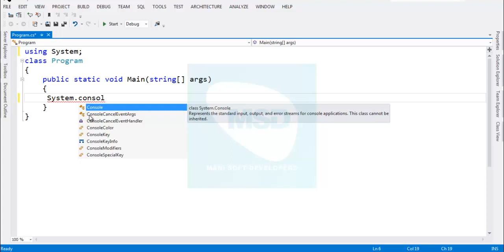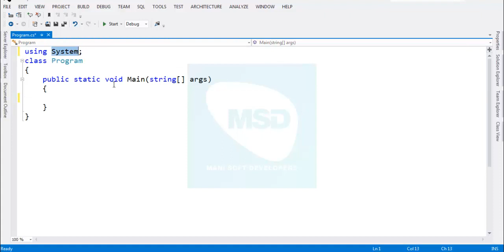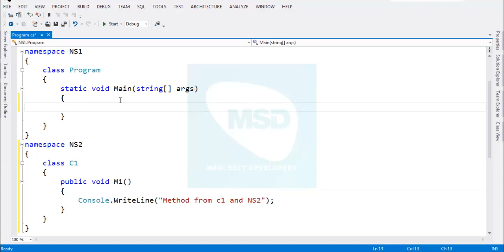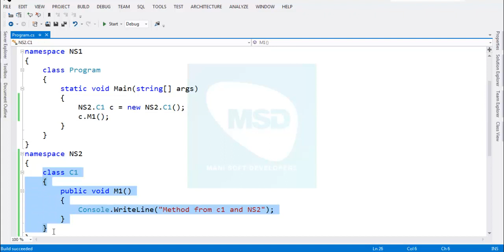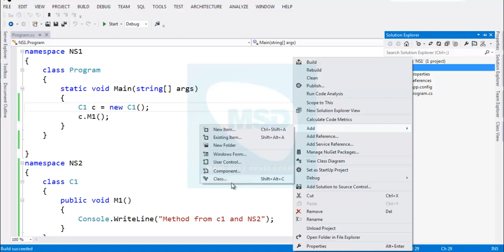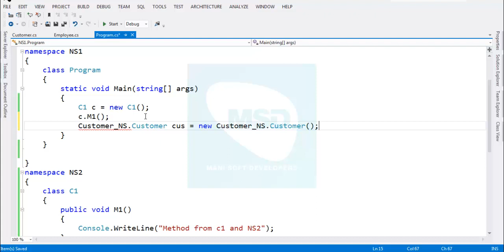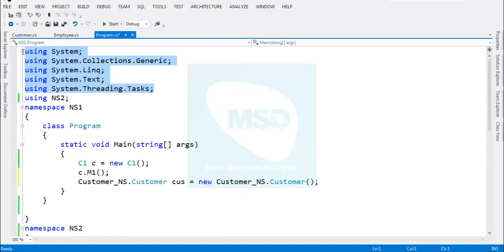C#.Net in Tamil Part 37 - Namespace